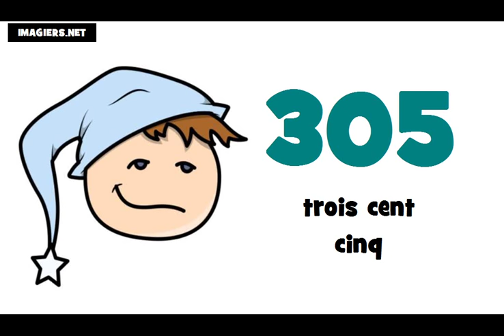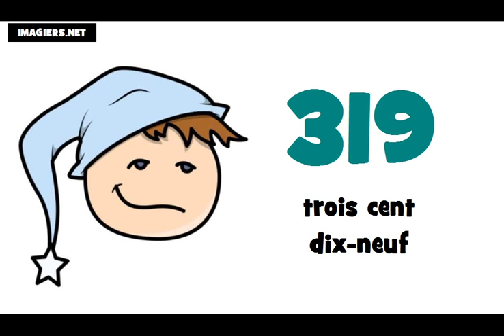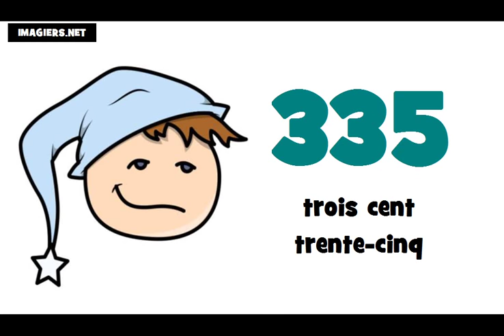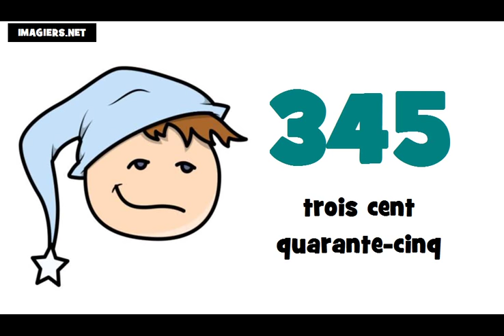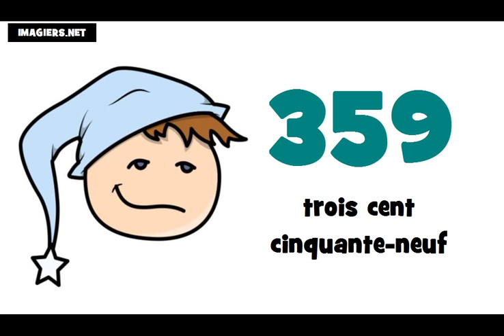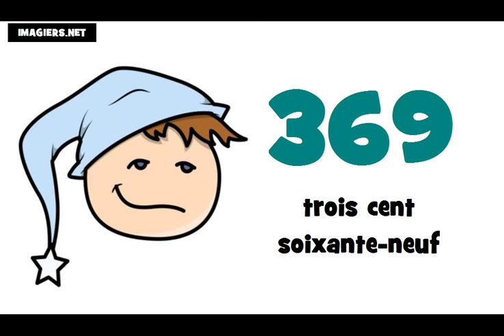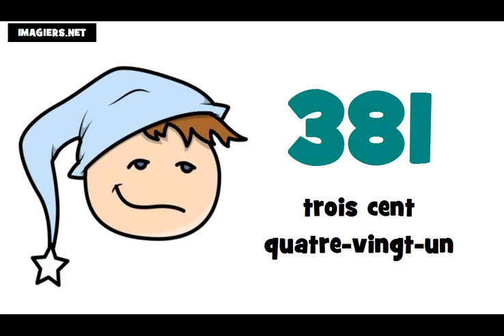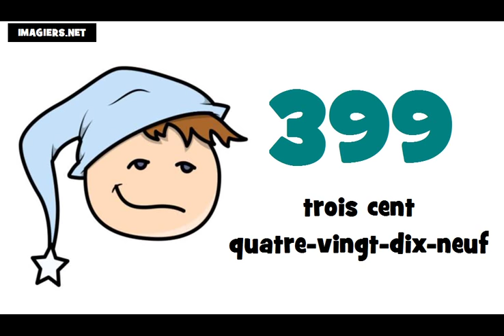J'apprends le français # Les nombres = de 300 à 400